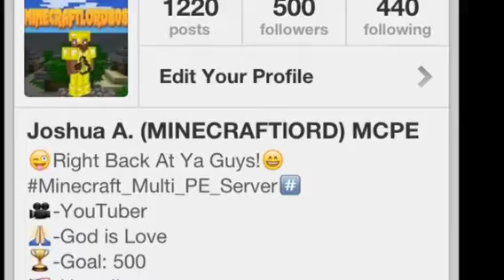Minecraft PE Mayhem Trailer!!!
Right Back At Ya Guys!
Here with another Trailer!!!
Game Center: Kristabella99
ONLY AGES 7-20! Thx!
Mojang:
COMING SOON
Instagram3: